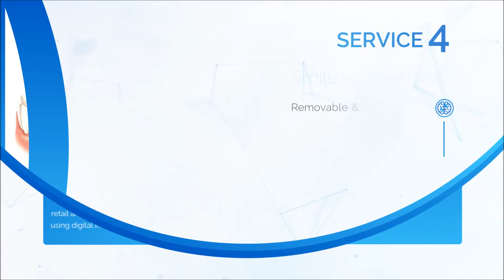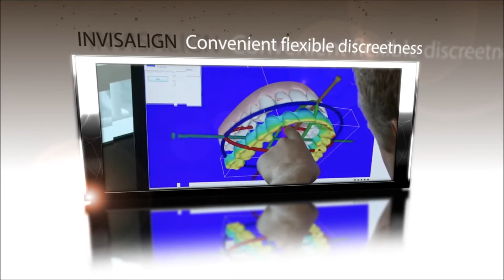60 DENTIST CLINIC PROMO - MEDICAL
DENTIST CLINIC PROMO - MEDICAL